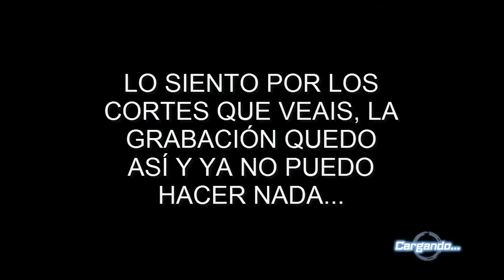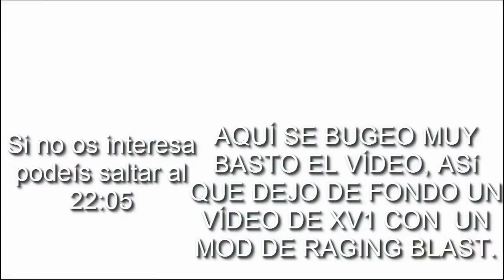Dragon Ball Xenoverse 2 - Prólogo, fails y un nuevo comienzo #01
▼▼▼ Si quieres saber más sobre el vídeo click abajo! ▼▼▼

Lo siento muchisisismo, por todos los fallos que han ocurrido durante el vídeo, de verdad, podría ir mejor, en el 3 episodio todo se corrige.
▼ APPs del canal y + ▼
Descarga Streamlabs OBS para apoyar el canal y profesionalizar tus streamings!
▼ Mis Series y Otros ▼
►Dragon Ball◄
¡LIKE Y SUB PARA MÁS!